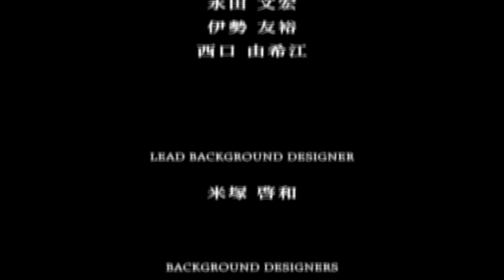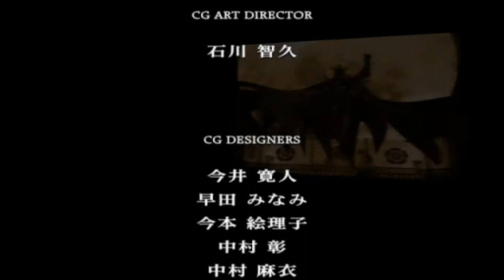ps2 戰國 basara 織田信長 天下統一模式 part final+本能寺之變